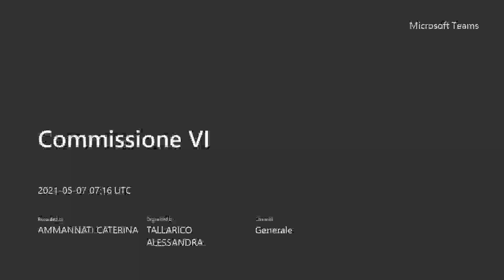Commissione VI Scuola, Cultura, Turismo e Sport del 7 maggio 2021 - parte prima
Ordine del giorno:

1.Esame ed eventuale approvazione verbali del 2 e del 9 aprile 2021;
2.Proposte culturali ed iniziative di valorizzazione storico-culturale per l'immobile di Via Canzone del Piave n. 12 ex Scuola Tosi nel quartiere Giuliano Dalmata;
3. Esame ed eventuale votazione proposta di deliberazione di iniziativa municipale recante: " Approvazione Nuovo Regolamento per l'Istituzione del Consiglio delle Bambine e dei Bambini e del Consiglio delle Ragazze e dei Ragazzi del Municipio Roma IX Eur" (art. 2 comma 7,8 e 9 Statuto di Roma Capitale), per promuovere la cultura della partecipazione alla vita politica ed amministrativa
della comunità locale;
4. Audizione Coordinamento Consigli d'Istituto del Lazio;
5. Esame Posta
6. Varie ed Eventuali